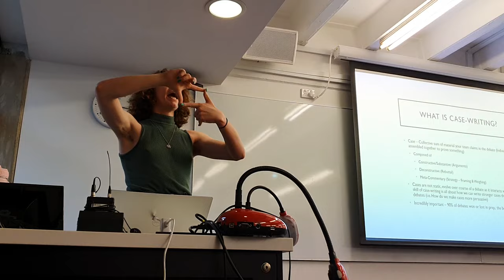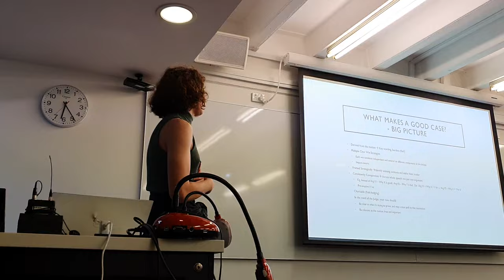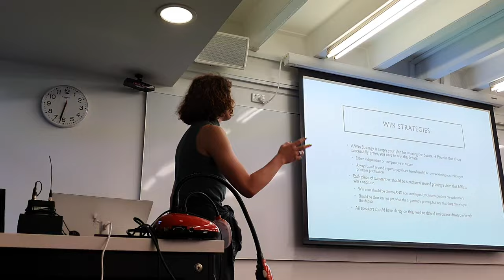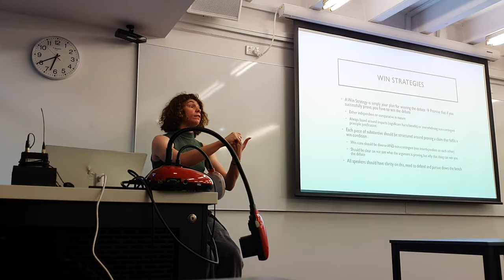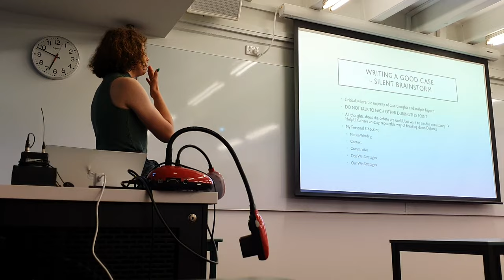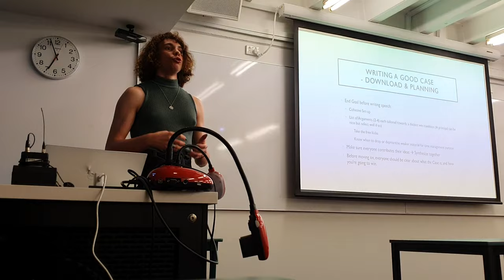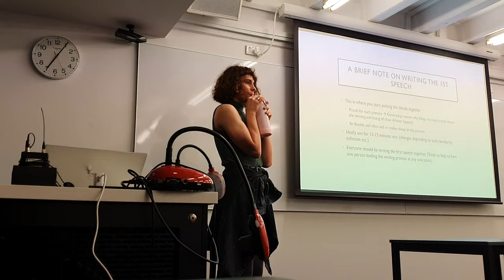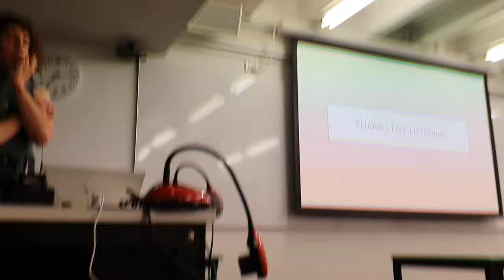Recorded Training: Case Writing, Strategy & Winning Debates from Prep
In this presentation, Dan runs through how to write cases with a particular focus on strategy. This seminar steps through how to try and win debates through prep by thinking through motions properly.

About the presenter: Dan is an exceptionally experienced and successful debater. They have broken at Easters (twice), Australs, AWGMDC and Worlds, as well as a number of other in-person and online minis around the world. They've also served on the Adjudication Core of multiple minis.

Presenter: Dan Walsh
Host Society: Macquarie University Debating Society
Date: 18 March 2024